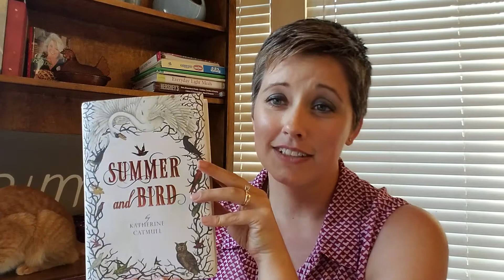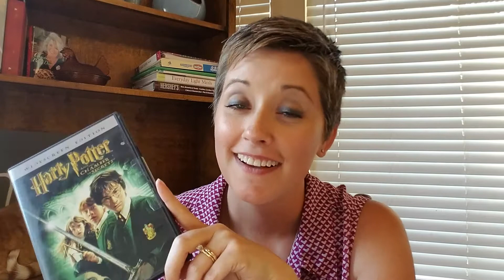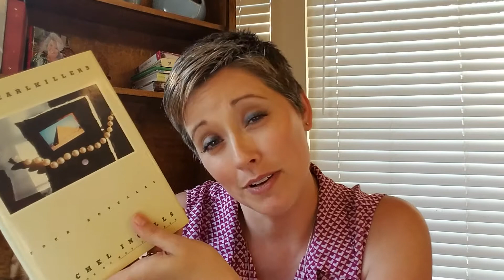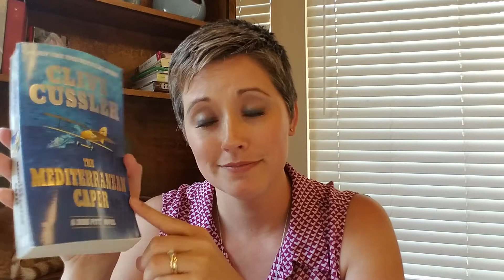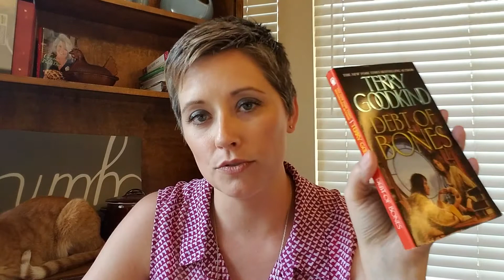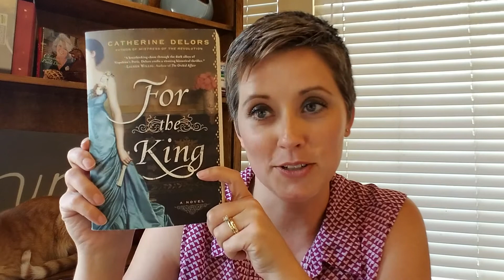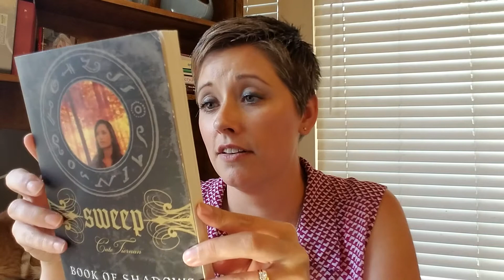Book Haul #1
Booktube FIRST Time Is AWKWARD Richard Laymon Stephen King Terry Goodkind Fantasy Horror